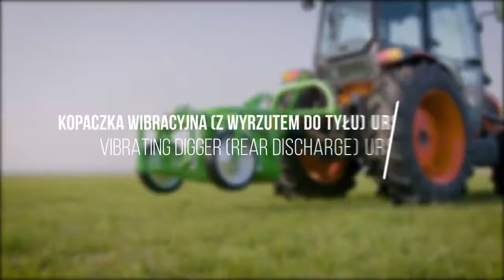Recogedora vibratoria de papas Ursa | AgroAnuncios.es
Somos una empresa canaria, que está en telde, gran canaria y que envía a todas las islas canarias.
Recogedora vibratoria de papas
Excavadora de patatas de una hilera ursa z655 / 1. Datos técnicos: distancia entre filas copiadas 45 cm, requisito mínimo de energía 10 hp peso 135 kg eficiencia hasta 0. 22 ha / h. Velocidad de trabajo 5 km / h. Conducir desde el eje de la tdf 540 rpm